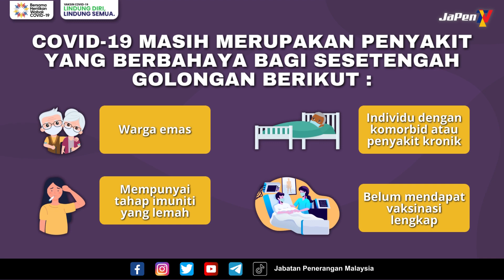MORBIDITI DAN MORTALITI | MASIH BERLAKU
Bersama-sama kita lindungi golongan berisiko tinggi ini dengan memastikan mereka dan orang sekeliling mematuhi SOP dan menerima vaksinasi lengkap termasuk dos penggalak.